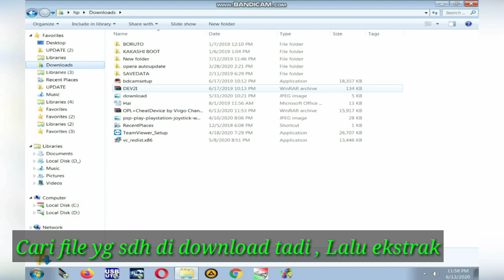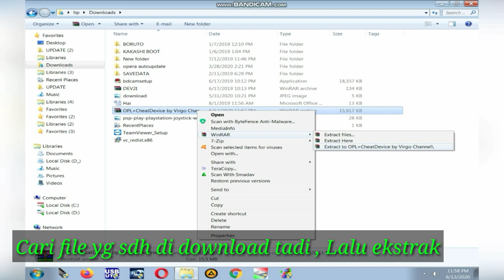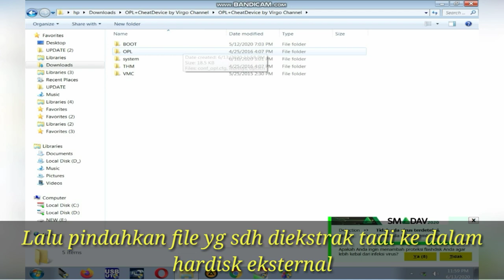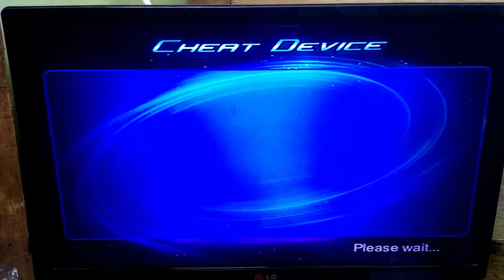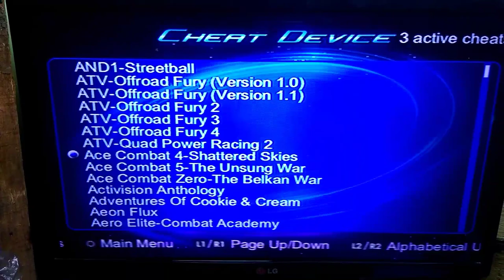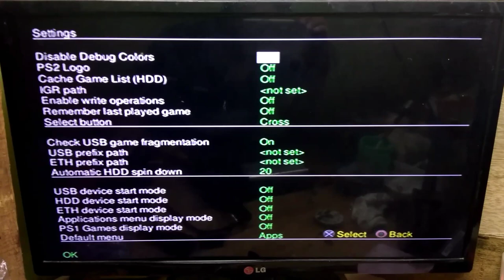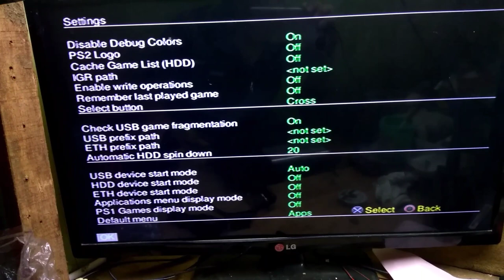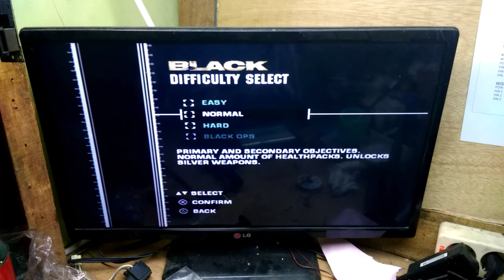Pasang Menu di Ps2 Eksernal|| Vlog 76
~ SALAM TUTORIAL ~
device ps2
 device Ps2 Eksternal
CodeBreaker Ps2